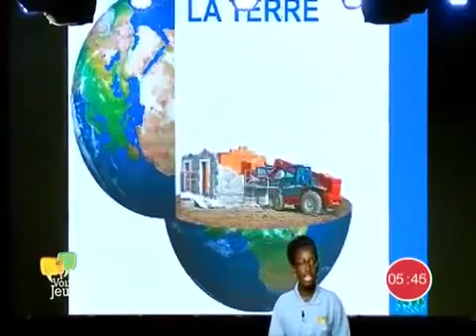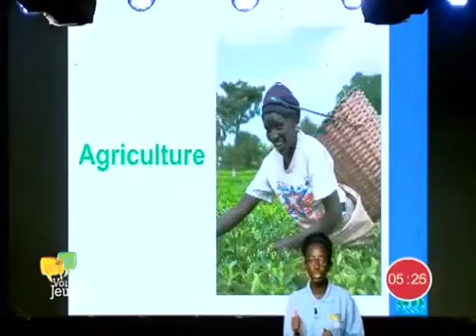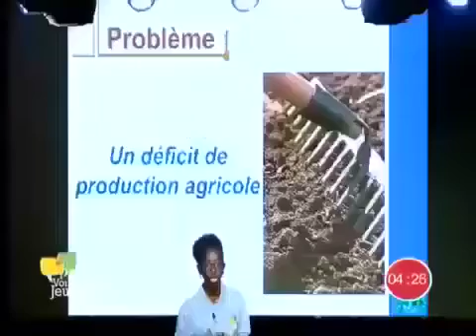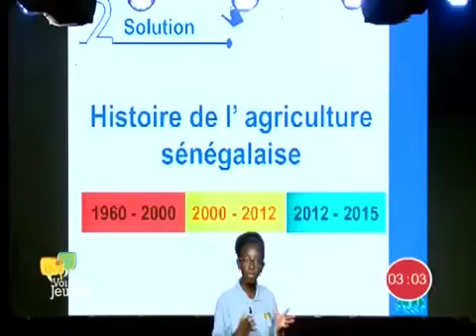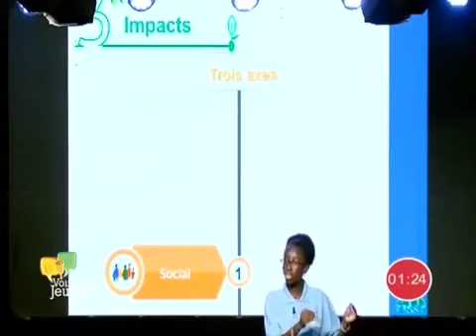LA PROBLÉMATIQUE SUR LE THÈME DE L'AGRICULTURE.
Bienvennue à la chaine:
Laibam Casa Info,
Objectif: Nous avons besoin de plus de 5000 abonnés et nous comptons beaucoup sur votre soutien.
Merci beaucoup pour la générosité.